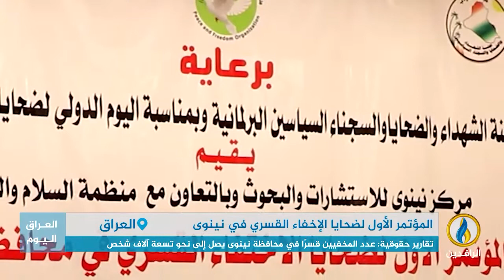تقرير إخباري.. تقارير حقوقية: عدد المخفيين قسرًا في محافظة نينوى يصل إلى نحو تسعة آلاف شخص.